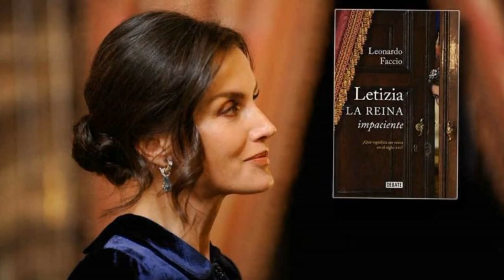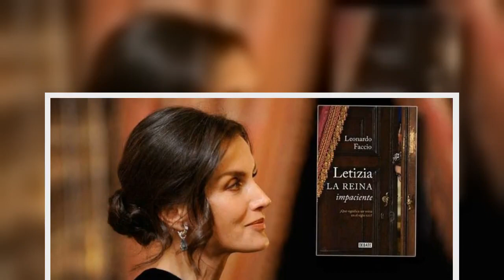✅LA DESCONOCIDA RELACIÓN DE LA REINA LETIZIA Y UN EXAMOR QUE PONDRÍA A TEMBLAR AL REY FELIPE👑